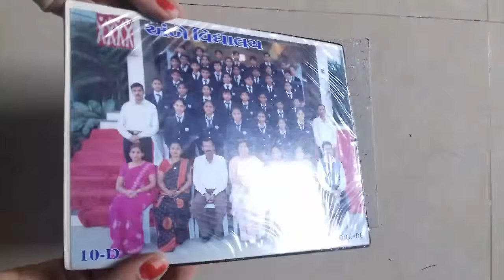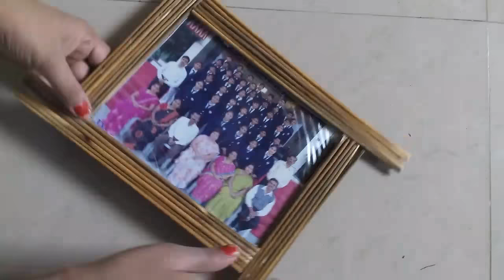Best out of waste Broom craft idea |diy art and craft |Web gallery of art |cool craft idea |diy arts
Best out of waste Broom reuse craft idea | Diy art and craft project idea of Broom by mima easy art design

Fancy moti toran easy to make
Dor hanging toran making idea Dor hanging Home decor Design Art gallery part 2 👇in description

घर पर तोरण बनाए अब आसान तरीके से

With detail 👆👆👌

MORE TORAN VIDEO

More creation